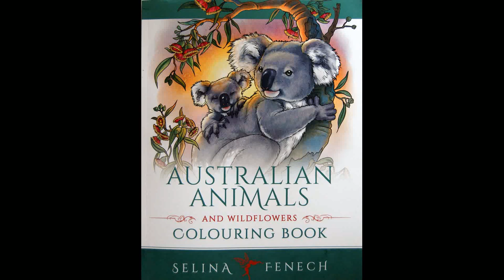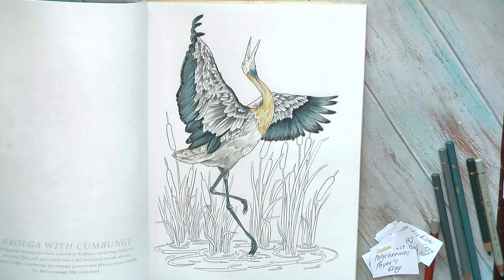How I color birds: some advice. Coloring crane in 'Australian Animals' by S.Fenech /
Australian Animals and Wildflowers Colouring Book by Selina Fenech (Amazon USA) (Amazon UK) (Amazon FR) (Amazon DE)
Black Widow pencils Dark Skin tone set
ARTEZA Colored Pencils, Set of 120 Colors, Soft Wax-Based Cores (Amazon USA)
Mitsubishi Pencil Uni Colored Pencils 100 Colors Set
POLYCHROMOS pencils

Ways to support channel:
or join MEMBERSHIP on my channel and get access to exclusive narrated color alongs